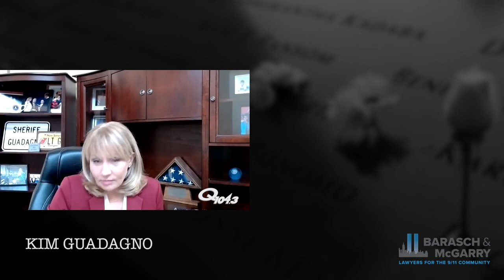9/11 Stories: Kim Guadagno